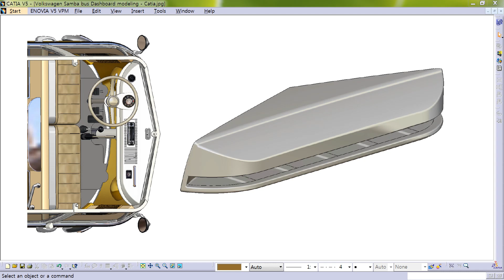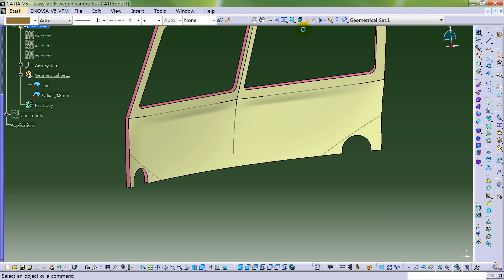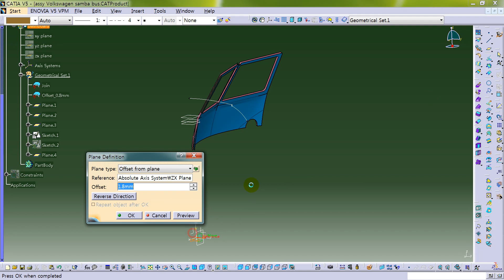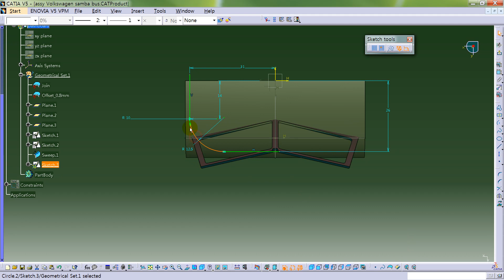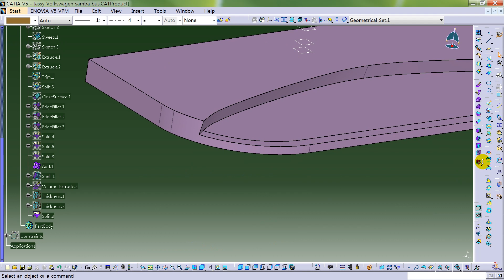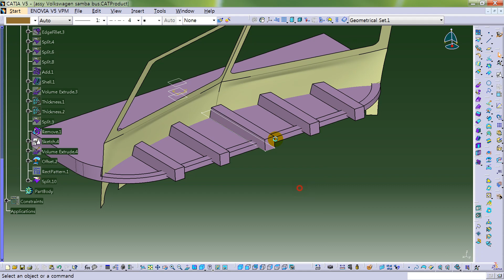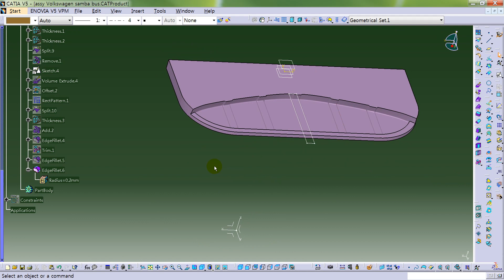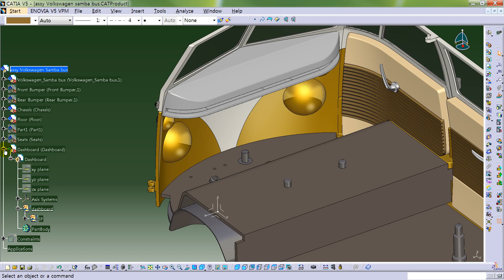Volkswagen samba bus modeling | Dashboard 01 | Catia